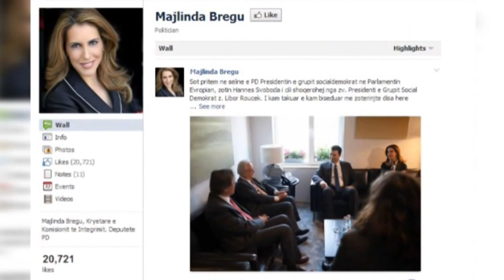"Mesazhet", Bregu-Svobodës: Bëj dëshmitarin e sinqertë, pa simpati personale